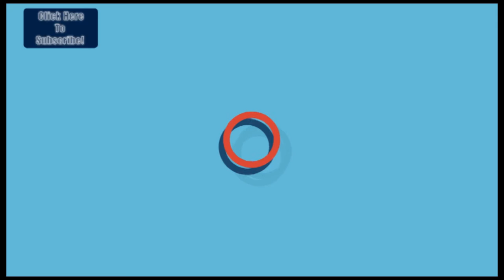"முள்ளிவாய்க்கால் முற்றம் அமைத்த 2ஆம் ராஜராஜ சோழன்"-ம.நடராஜனுக்கு நாஞ்சில் சம்பத் புகழ் அஞ்சலி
"முள்ளிவாய்க்கால் முற்றம் அமைத்த 2ஆம் ராஜராஜ சோழன்"-ம.நடராஜனுக்கு நாஞ்சில் சம்பத் புகழ் அஞ்சலி மேலும் கட்சி தலைவர்கள் பலரும் அஞ்சலி செலுத்திவருகிறார்கள்